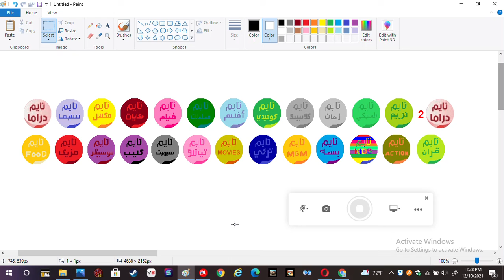26 Time Channels Satellite - Nilesat 201, Eutelsat 7 West A, Eutelsat 8 West B, and Al Yah 1